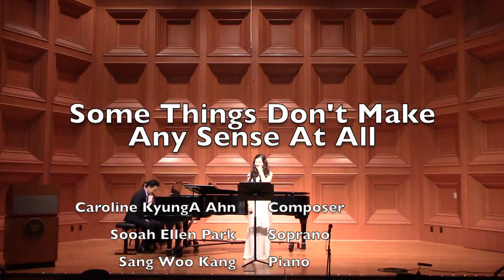Some Things Don't Make Sense At All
UT Tyler Faculty Recital (Feb. 23, 2017)
Caroline KyungA Ahn, composer
Sooah Park, soprano
Sang Woo Kang, piano